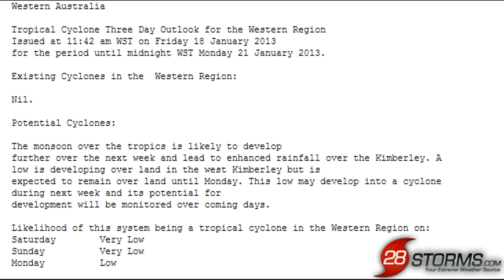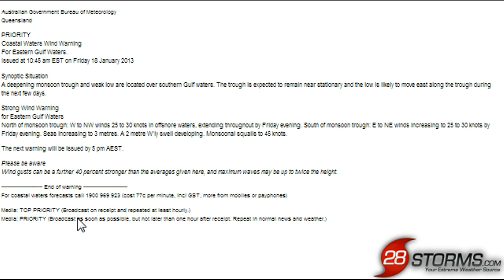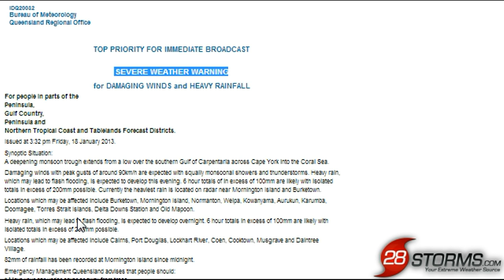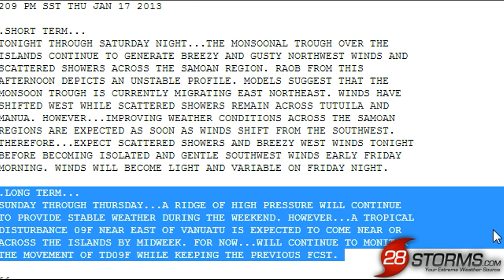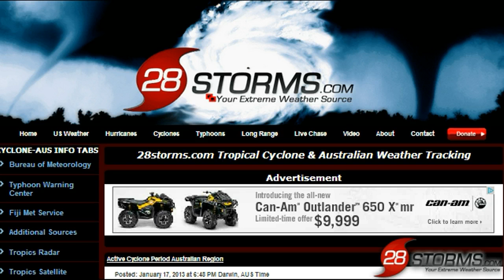Gulf Cyclone Development - SPAC Depression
analysis of tropical threats near Australia and the southern Pacific.